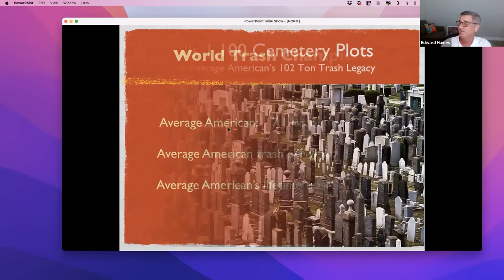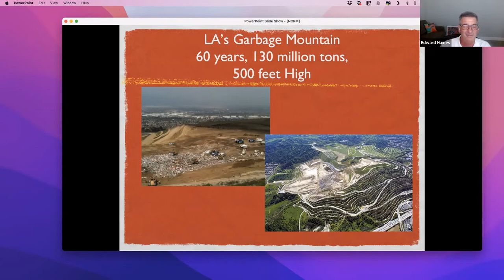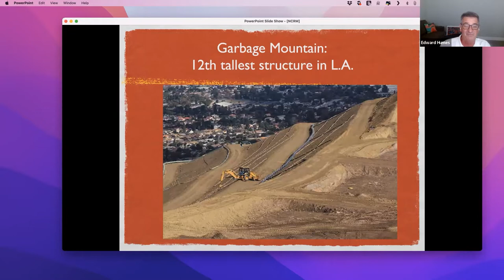Zoom in with Edward Humes: Our Dirty Love Affair with Trash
What is America's largest export, most prodigious product, and greatest legacy — the biggest thing we make? Our trash.

In this recorded webinar, author and Pulitzer Prize-winning journalist Edward Humes to discuss his book, Garbology. After sharing more about America's "dirty love affair with trash," Humes will also share stories of hope: families, companies, and whole communities who are finding a way back from waste. NRCM's Sarah Nichols discusses with Humes what Maine is doing to tackle our problem with trash and how you can be involved.